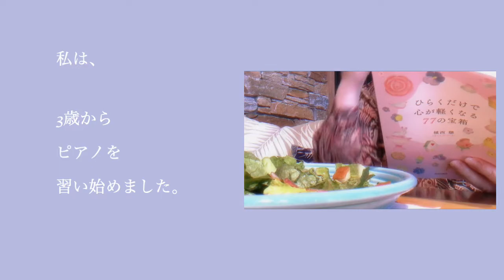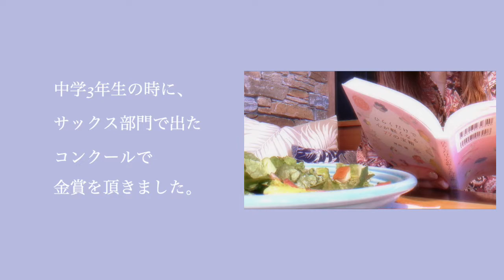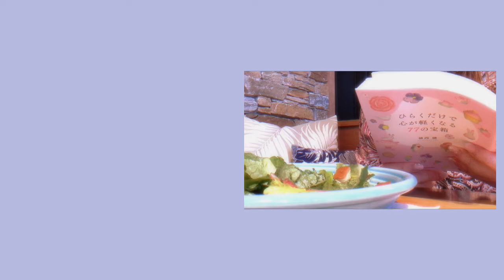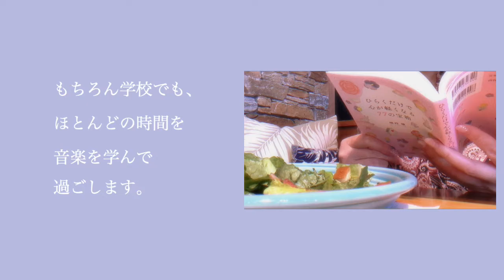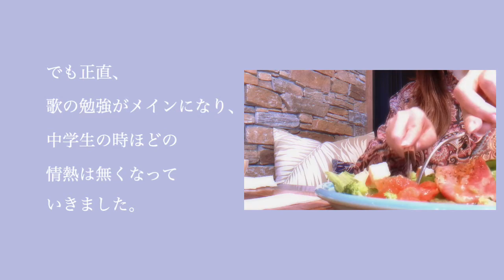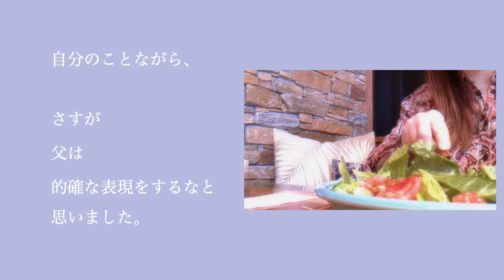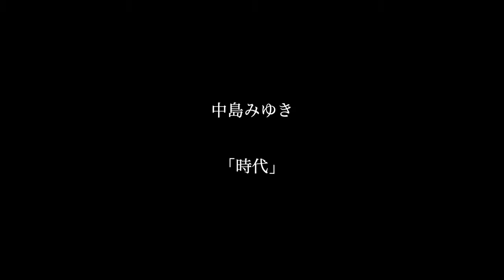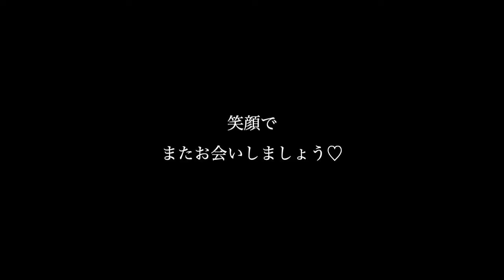【Vlog】まずは自己紹介から♪「中島みゆき/時代」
初めまして♪

うたうたい＆心理カウンセラーのYumiです♡

初動画は、
自己紹介（誕生〜初期）と中島みゆきさんの時代をカバーしました。

※動画の字幕に誤字がござましたので、訂正いたします。
（誤）「糸に切れた凧」
（正）「糸の切れた凧」

お伝えしたいことは
たくさんあるのですが、
マイペースな亀さんなので、
温かく見守っていただけると
嬉しいです。

もしこのチャンネルを気に入って頂けましたら、
大変励みになりますので、

◆カウンセリング・歌に関する問い合わせ◆